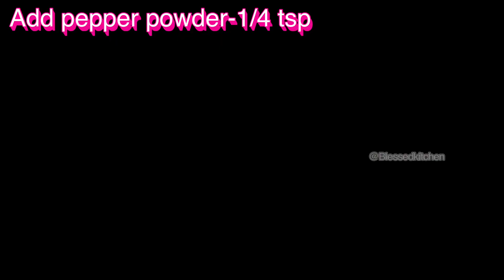Pineapple chaat/cook without fire/School competition recipe/chaat/Blessedkitchen